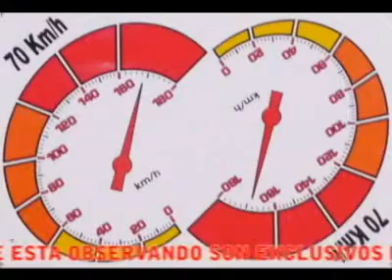Los diseños más hermosos que verás/ serigrafía plana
escuche reflexiones en audio
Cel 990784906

IGNORAR:
Autoadhesivo en vinil PVC
Autoadhesivo reversible en vinil PVC
Calcomanía al agua para vidrio.
Calcomanía cerámico vitrificable hasta 900°C.
Murales en mayolica (hasta 1 m2).
Imagenes en mayolica.
Tazas de loza.
Tazas de vidrios.
Platos.
Ceniceros.
Mayólicas decoradas para: baño, cocina, sala y terraza
Calcomanía transfer para polo
Calcomanía sublimado para polos de lycra.
Individuales para hoteles y restaurant.
Posavasos
Servilleteros
Calendarios en acrílico
Lapiceros
Llaveros
Destapadores
CD- DVD
Relojes
Agendas
Carteras
Carpetas
Maletines
Directorios
Folder
Fotochek
Solaperos
Banderines en PVC
Bolsas publicitarias
Placas en acrílico, bronce, acero, acrilico y madera
Cascos de seguridad
Señales de seguridad en vinil PVC
Insignias para instituciones
Pantallas luminosas en vinil y acrilico
Bolsas en PVC
Maderas
Imantados
Hang tag
Impresión de circuitos
Estuches para lentas
Cartucheras en corruspun
Lonas
Cueros
Cuerinas
Polos con foil
Polos con tranfer
Polos con sublimados
Camisetas
Gorras
Manteles
Delantales
Banderines
Banderas
serigrafia
diseño grafico
rotulados
estampados
peru
arte diseño
gigantografias
ploteados
computarizados
calcomanias
lima
stickers
pegatinas
creaciones
peru
lima
tatuajes
tattoo
llaveros
insignias
tazas personalizadas
impresion offsett
impresiones
vinyles de colores
arenados
pavonados
laminas de seguridad
laminas antiimpacto
polarizados
tapasoles
placas imantadas
laterales franjas
portaplacas
cremalleras
parabrisas
plumillas
cintas de seguridad
franjas para taxis
cintas reflectivas
gigantografias
laminados
arenado de vidrios para ventanas de oficinas, laboratorios, entidades publicas
publicidad
merchandising
confecciones
servicio de impresion
servicio de estampados
diseño grafico
impresion en micas para estampados textiles
film
software rip deimpresion cybercat
software rip de impresion para impresoras de gran formato digiser
polos
artesanias
señaliticas
tara
Impresión en todo tipo de accesorios, etc.